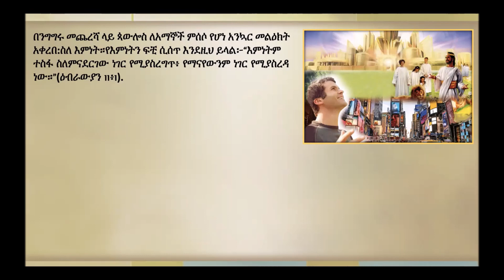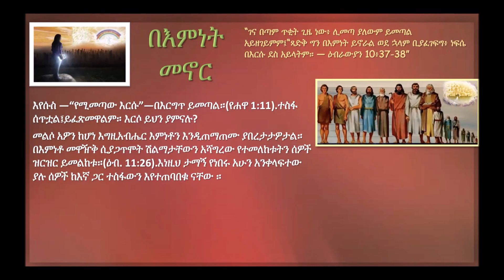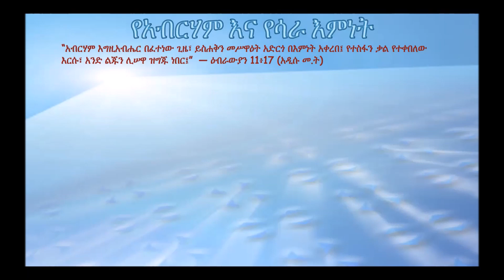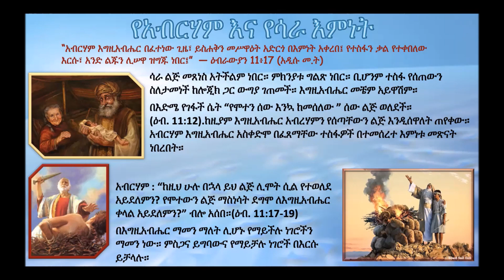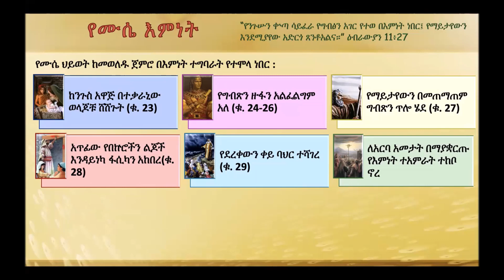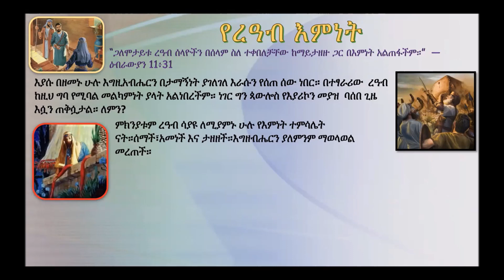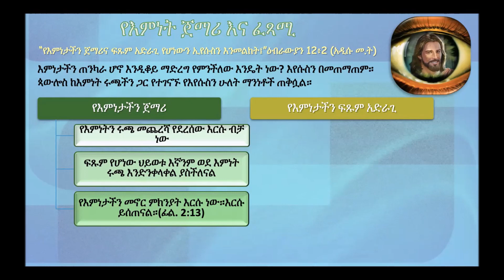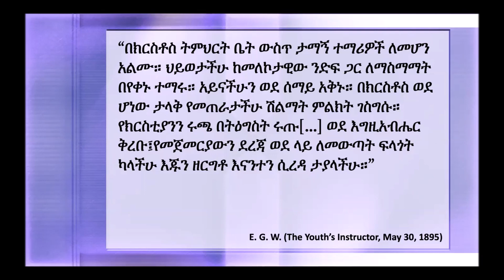“ኢየሱስ:- የእምነታችን ጀማሪና ፈጻሚ” // ሳምንታዊ የመጽሐፍ ቅዱስ ጥናት:- Jan - March 2022 // ክፍል 11/13